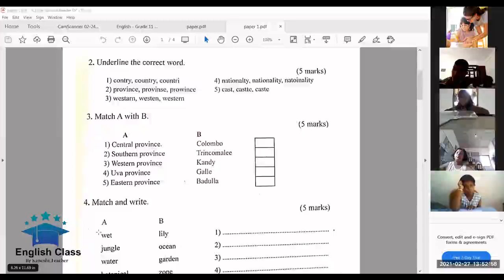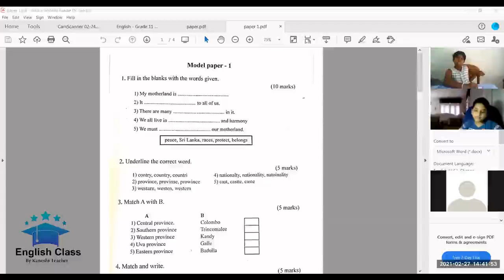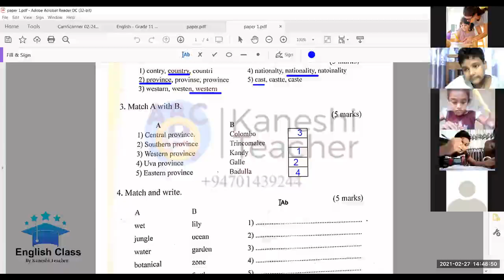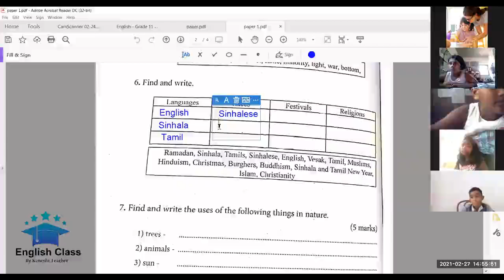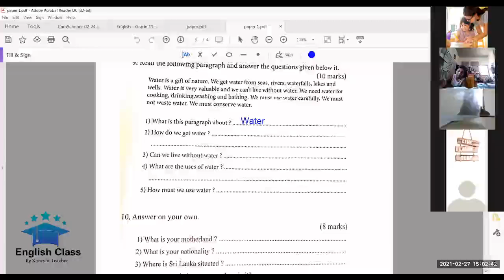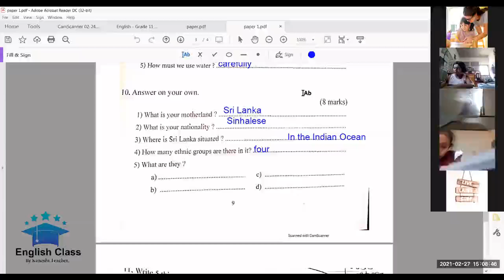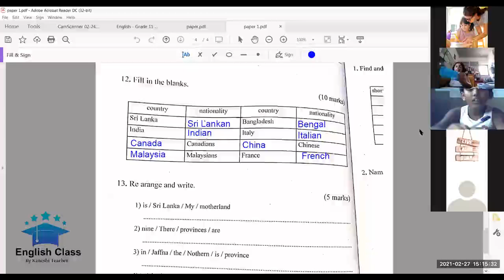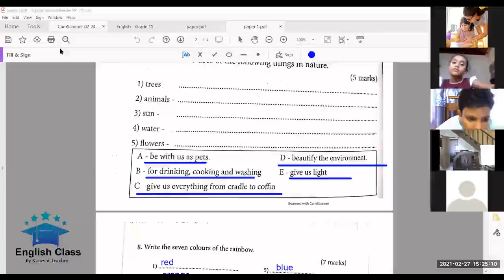Grade 5 (2021) Term End Evaluation Paper (27.02.2021) Lesson Recording